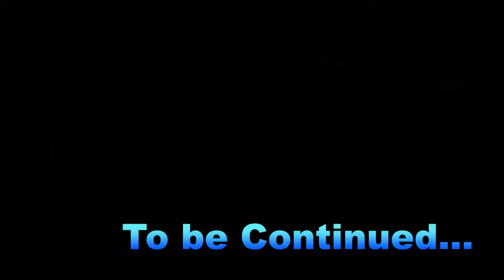Let's see who win the challenge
Every Person have different Opinions .
so let see who win the challenge for 14 days . Results  will be show you in 14 days